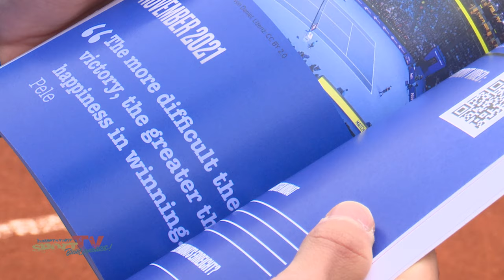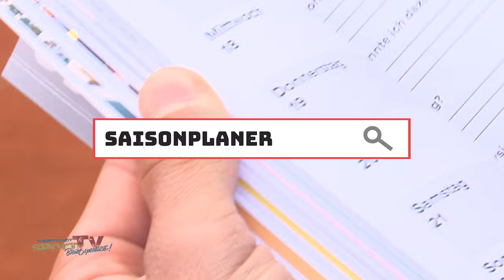Ein MUSS für jede Tennistasche! I Der Saisonplaner 2021 von Alessio und Paolo Vasquez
Wenn Corona Tennisspielen unmöglich macht, muss man eben anderweitig kreativ werden. So haben sich die Brüder Alessio und Paolo Vasquez einmal Gedanken gemacht und etwas ganz Besonderes entwickelt: einen Saisonplaner! Mehr erfahrt ihr im Beitrag…